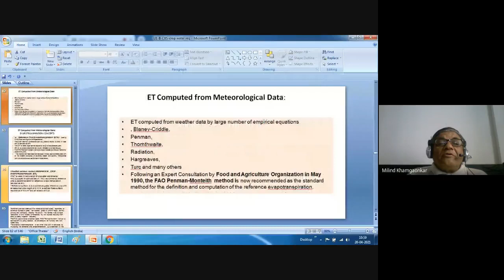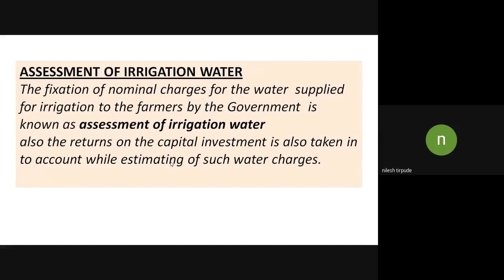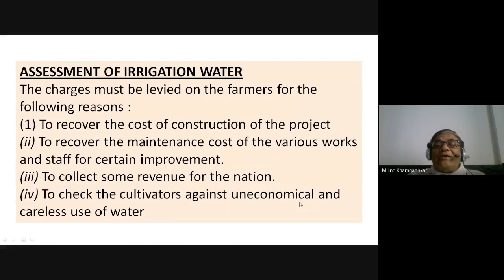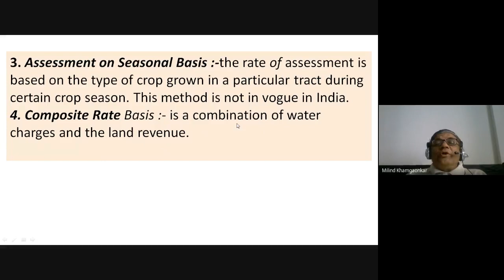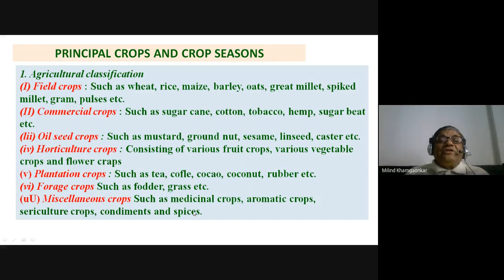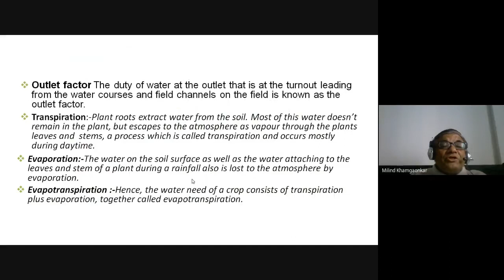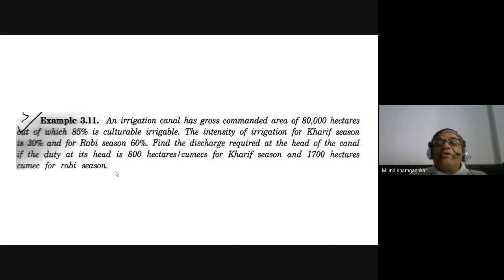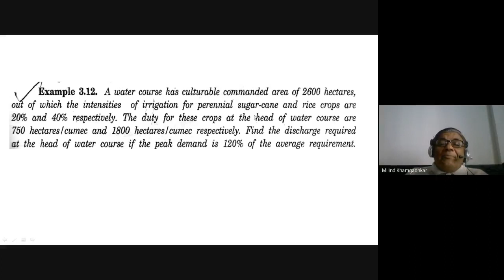Irrigation Engineering: Consumptive use, Crop Rotation & Water Assessment by Mr. Milind Khamgaonkar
Irrigation Engineering: Consumptive use, Crop Rotation & Irrigation Water Assessment by Mr. Milind Khamgaonkar (Asst. Professor, Civil Engineering Department, Tulsiramji Gaikwad-Patil College of Engineering and Technology)